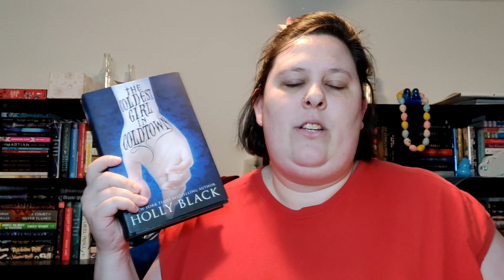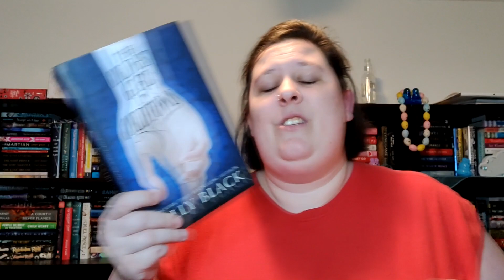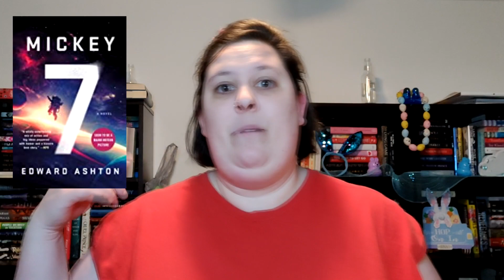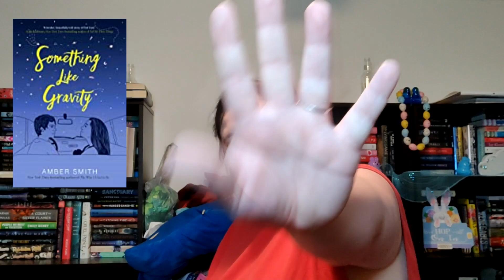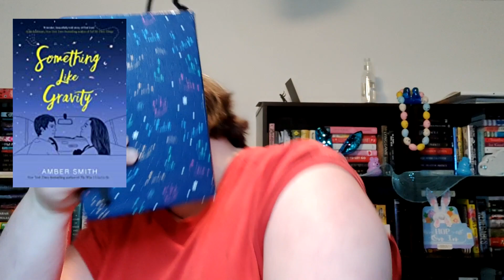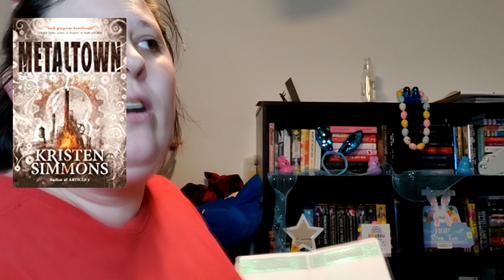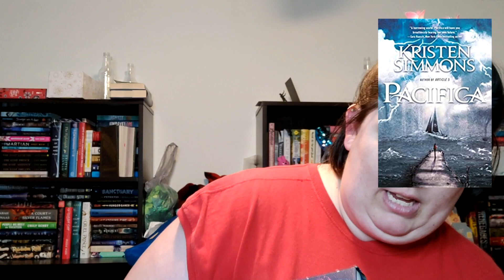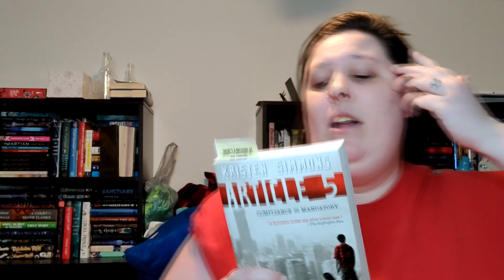The Most Offensive Book I've Read This Year & 20 Others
00:41 The Coldest Girl in Coldtown by Holly Black
05:14 Morrighan by Mary E. Pearson
07:07 The Lux series by Jennifer L. Armentrout
09:23 Different for Boys by Patrick Ness
12:30 Mickey7 by Edward Ashton
16:06 Passing Strange by Daniel Waters
21:49 Catherine House by Elisabeth Thomas
24:43 Three Weeks to Say Goodbye by C.J. Box
26:13 Persuasion by Jane Austen
29:32 Something Like Gravity by Amber Smith
35:11 The Glass Arrow by Kristen Simmons
38:58 Metaltown by Kristen Simmons
41:21 Slumber by Tyler Burton Smith
43:53 Pacifica by Kristen Simmons
48:14 Article 5 by Kristen Simmons
53:12 Haunthology by Jeremy Haun
55:04 God and the Transgender Debate by Andrew T. Walker